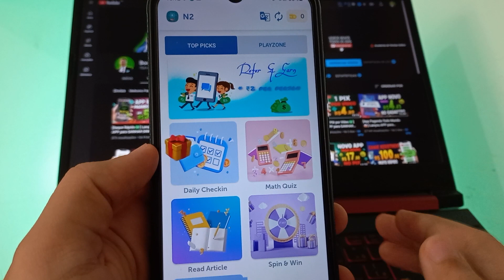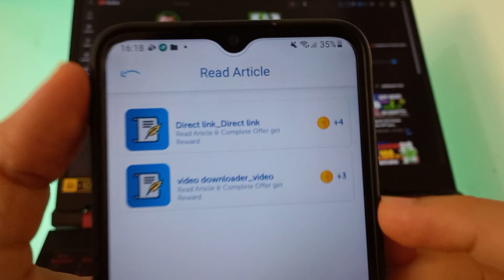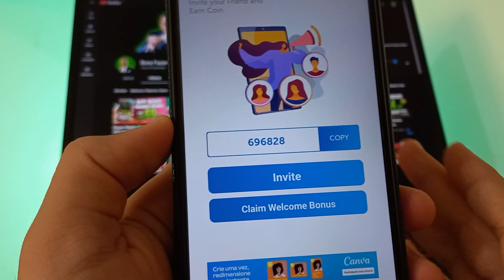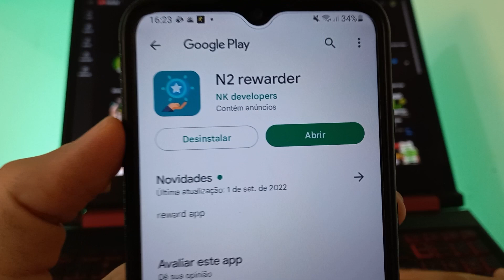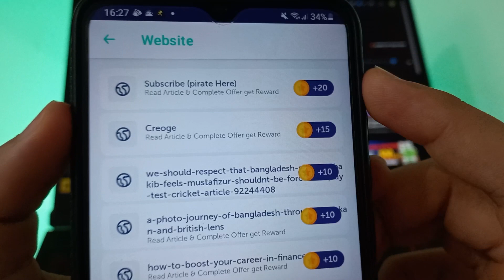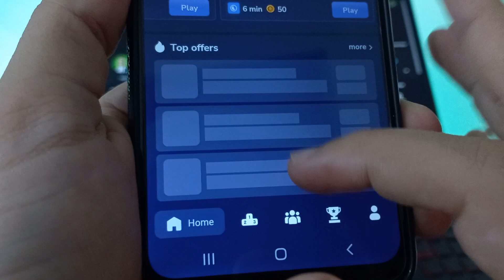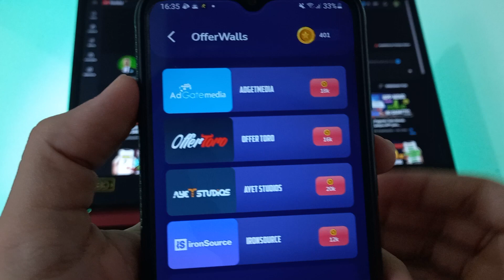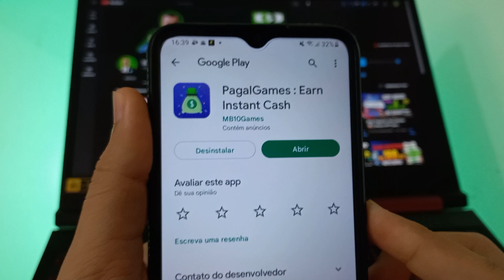[Paga Rápido💸] Novo APP que GANHA DINHEIRO de VERDADE Jogando 💰 App para Ganhar Dinheiro